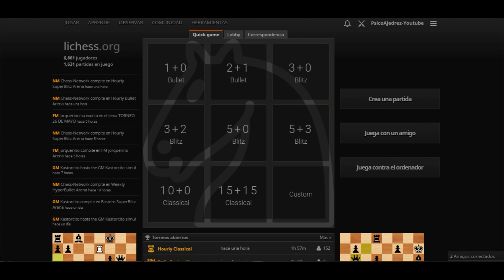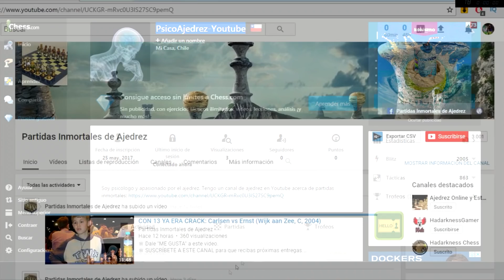¡Ajedrez Online!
Les comparto mis cuentas de ajedrez para jugar en lichess.org y chess.com, para que me agreguen y juguemos por ahí.